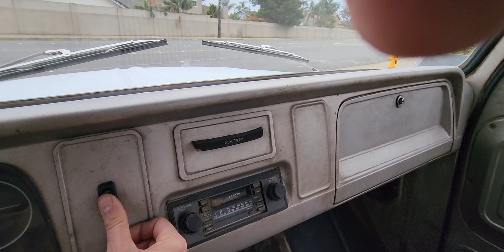For Sale 1965 Chevy C10 Original Short Bed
1965
Chevy C10
Original short bed
6 with 4 speed Manual Trans
Drives nice no issues
No Rust
Very solid Arizona truck
Reliable daily driver
Always starts right up ready to enjoy.

Have video and more pictures available